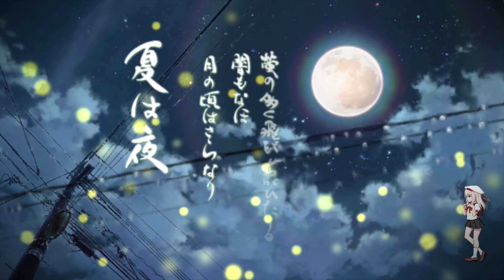FGO】イリヤ！高難易度「パリピ、カルデアに降り立つ」【バレンタイン2020 いみじかりしバレンタイン ～紫式部と５人のパリピギャル軍団～】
人生開始忙碌，能靜下來玩遊戲的時間變得比較少
所以這次就直接全力爆發，帶上能應付各種情況的隊伍
目的只求一次通關，畢竟我可是很忙的，而我老婆是最棒的
雖然沒什麼時間，但還是在2/14把蘿莉們都巧克力都收了一遍
但...禮裝到底什麼時候才要掉?看來只能六、日拼命刷了=3=
敵方兩人開場都有永續寶具封印無效
清少納言：
1.使用寶具時賦予自身和受到攻擊的從者除迴避、無敵外的隨機狀態
2.第一次Break敵方全體爆擊威力上升
3.第二次Break敵方全體若體解除+氣格加1
4.技能組有自充和迴避3回，小心被陰

孔明：
1.開場氣格滿
2.Break時敵方一人氣格全滿+無敵+防禦無視(1T)
我猜大概是清少納言在場就放清少納言身上，沒有就放孔明自己身上
3.他所有技能都會充氣格，被陰正常，總之快把清少納言解決就對了
4.另外還有三種特殊技能：
(1)放我方單體隨機一人迴避
(2)我方星星減少+敵方爆擊傷害增加(1T)
(3)我方全體強化狀態1個解除